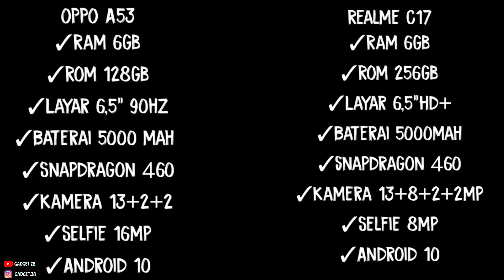OPPO A53 VS REALME C17 ||MENDING MANA ?